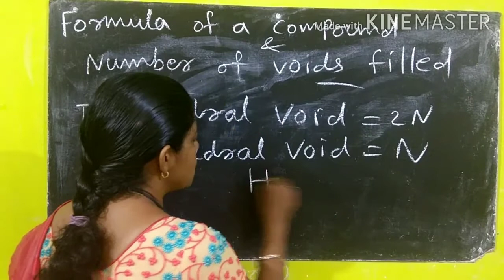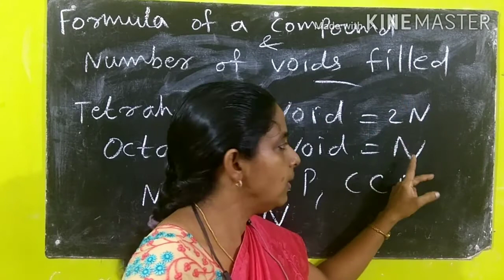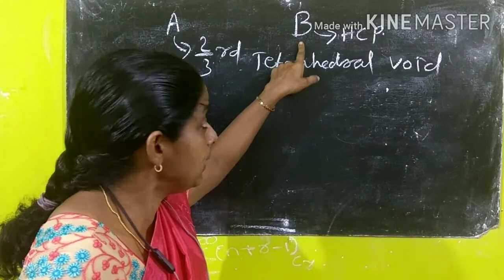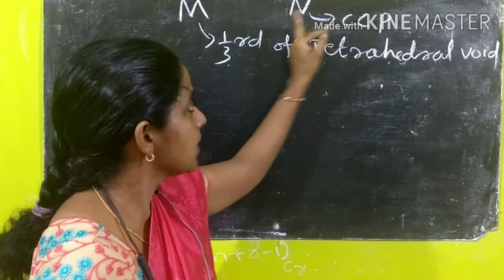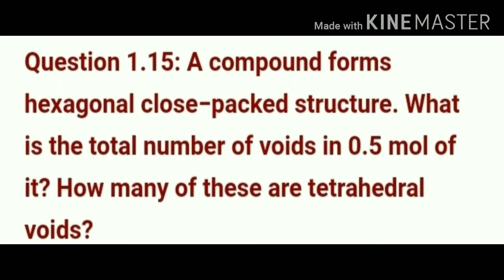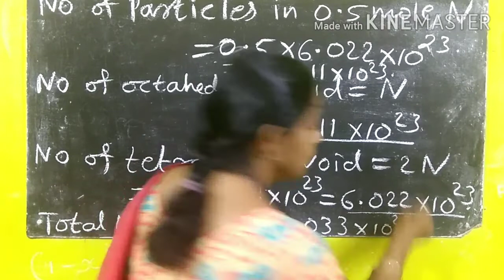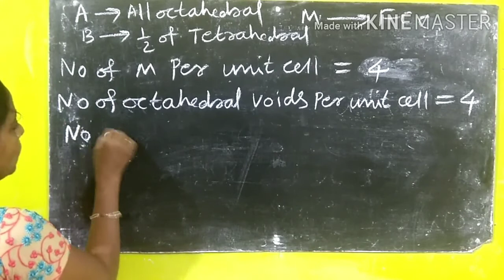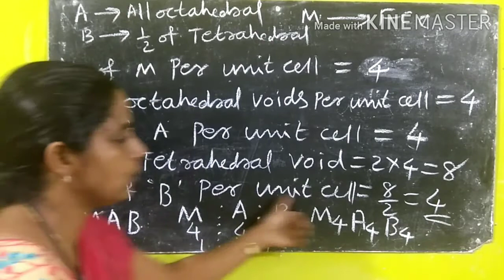+2 Chemistry | solid state# part 3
1. FORMULA OF A COMPOUND & NUMBER OF VOIDS FILLED
2. PACKING EFFICIENCY